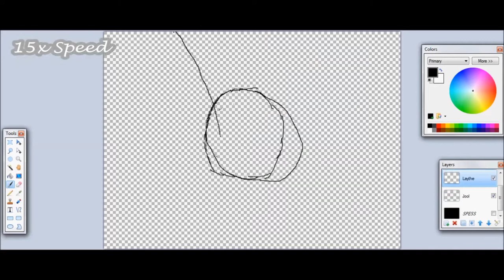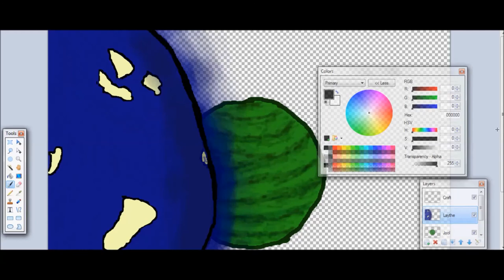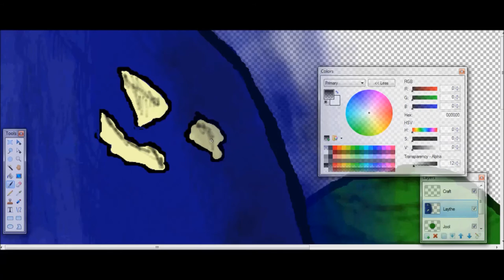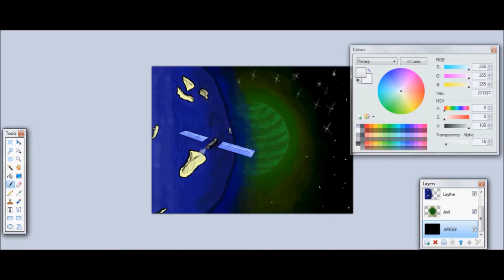Kerbal Space Program: Laythe Bypass Speed drawing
First go at a speed drawing. It does make good practice for animations.